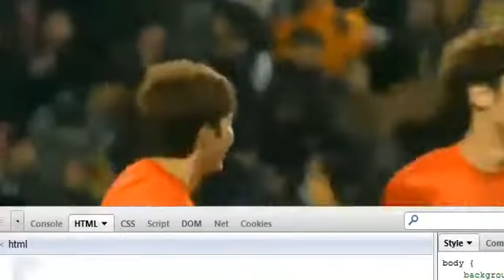South Korea 2-1 Qatar Korea Republic 2-1 Qatar (26 3 2013) Son Heung-min scored NIWINNG Goal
Korea Republic vs Qatar  2014 FIFA World Cup Asian Qualifiers (Final Rd, Match Day 7)